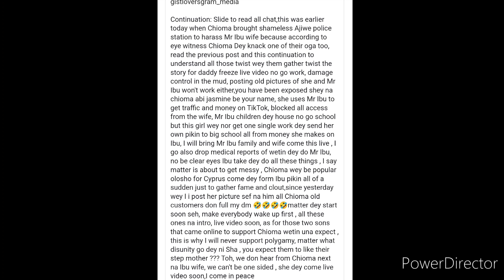Jasmine is Not 🚫 related to Mr IBU they are Lovers